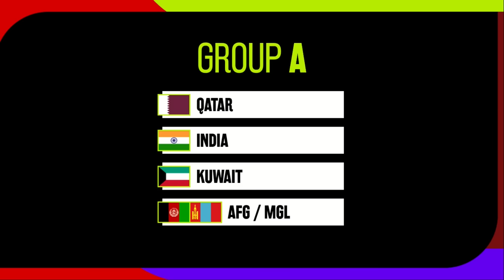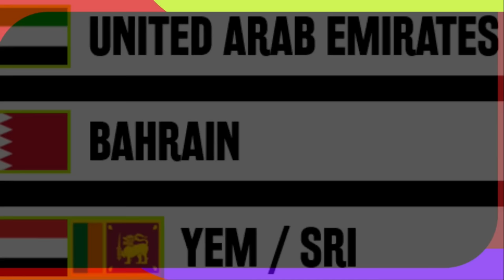FIFA World Cup 2026 AFC Qualifiers Round 2 Draw Results | AFC Asian Cup 2027 Qualification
Group A
Qatar, India, Kuwait, Afghanistan/Mongolia